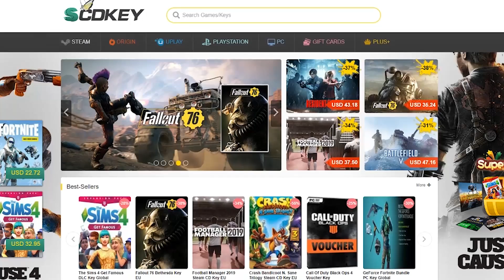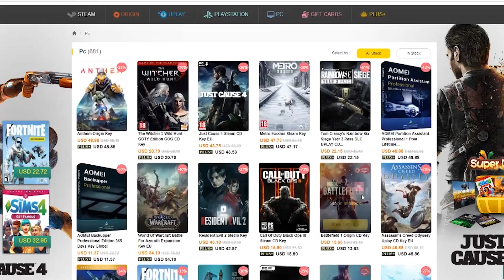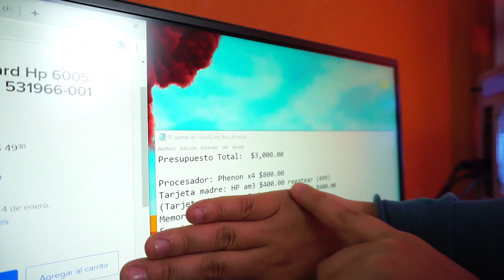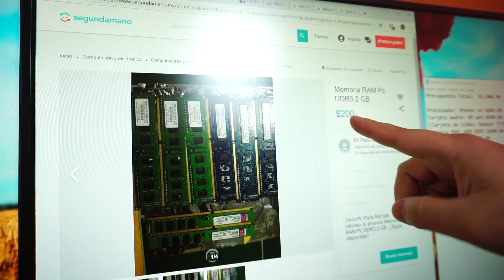Reto de PC Gamer con solo 150$ USD (3mil mxn) ¿Si funcionará? EP1 - Proto Hw & Tec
Apoya a el canal con donaciones y suscripciones de paga:
Suscripción: